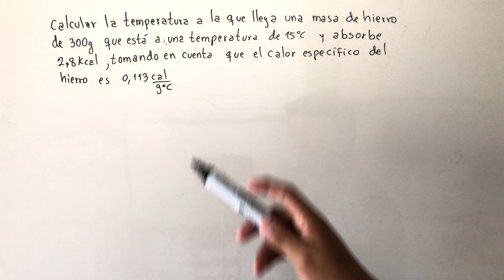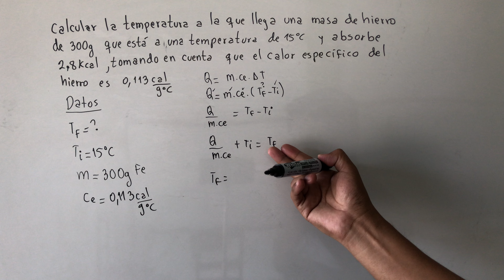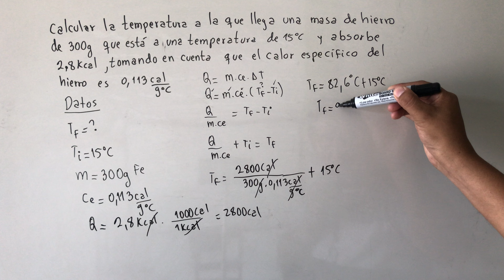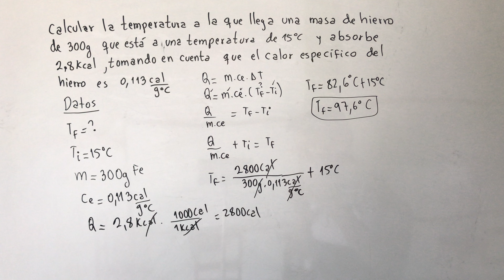CALORIMETRIA calcular la temperatura final de 300 g de hierro que está a 15C si ce=0,113cal/gC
CALORIMETRIA CALOR

FÍSICA

MRUV

MOVIMIENTO PARABOLICO

MRU

CALORIMETRIA CALOR

DINÁMICA

TRABAJO MECÁNICO

CURCUITOS

POTENCIAL ELÉCTRICO

NOTACIÓN CIENTÍFICA